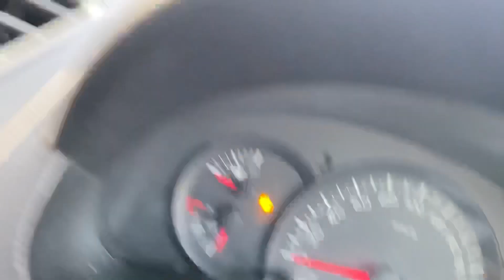🥰 Finally हम मथुरा घूमने गए